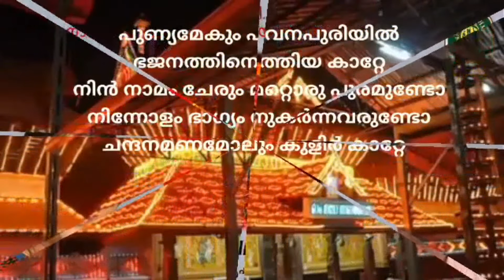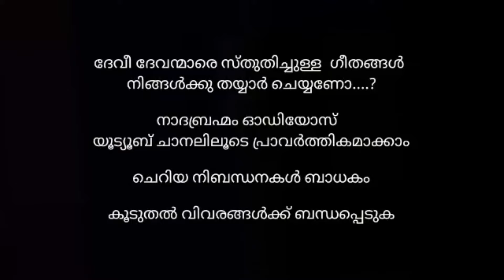Sreekrishna Sthuthi Punyamekum Sung by: Shri.T.G.Dhanesh I Composed by: Shri.Nooranad Hariprakash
Sreekrishna Sthuthi
Punyamekum Pavanapuriyil
Lyrics : Smt.Lalitha V Kutty
Sung by : Shri.T.G.Dhanesh
Album : Kaivalyaroopan
Dedicated by : Nivedyam Audios , Punchappadam , Palakkad